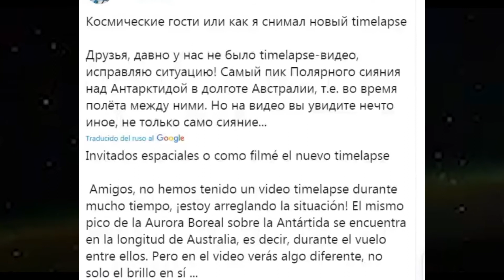Cosmonauta graba objetos extraños sobre la Antártida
El dia 20 de agosto del 2020 el Astronauta Ivan Vagner graba sobre la Antártida en dirección hacia Nueva Zelanda una formación misteriosa de Objetos que no logra identificar...¿que podrá ser?
Desde siempre los astronautas se han tenido que enfrentar a estos encuentros "casuales" con objetos voladores no identificados.